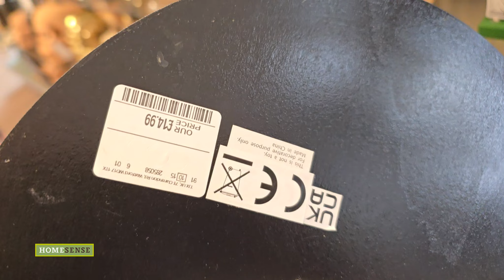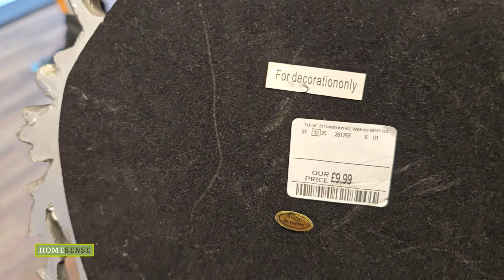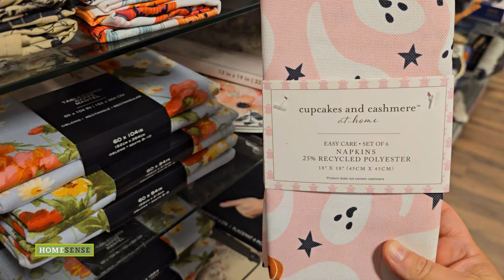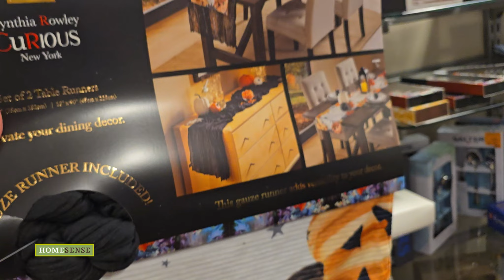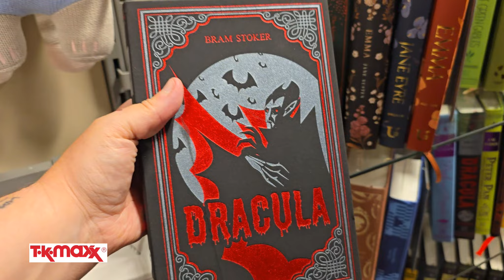Halloween shopping TkMaxx & Homesense July 21st 2024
In this vlog we go Halloween shopping at TkMaxx and Homesense in Preston. We hope you enjoy this vlog. Happy Halloween.